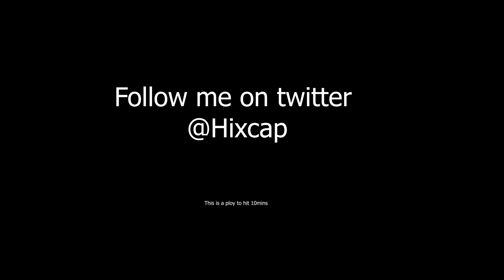Champion Level Flicks - Rainbow Six Siege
My Gear:
Mouse: Logitech G Pro Wireless
Keyboard: Razer Black Widdow
Headset: Astro a40
Monitor: BenQ ZOWIE XL2411P

My Sensitivity:
DPI: 400
10/10/60